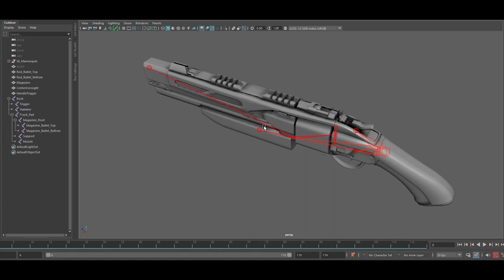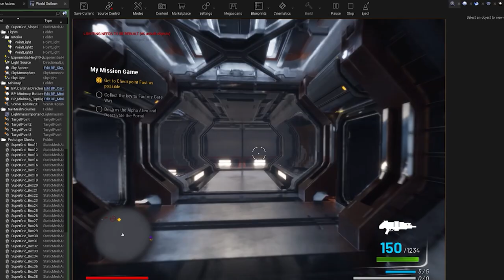NEWEST GAME STUDIO IN AFRICA [ CHI GRAPHICAL ILLUSTRATION LIMITED ]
Chi Graphical Illustration Limited is a game studio and we have begun work on our maiden game Titled BLACK MATTA.
A futuristic sci-fi game that will be available on PC and console, and mobile will come later.